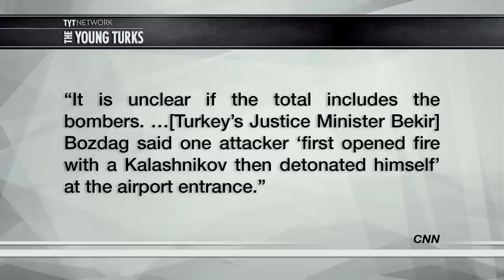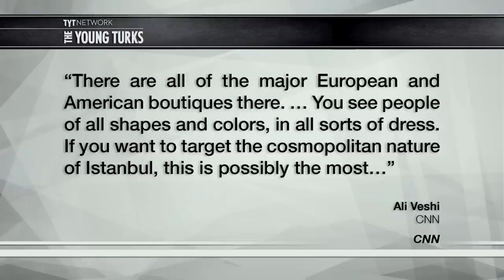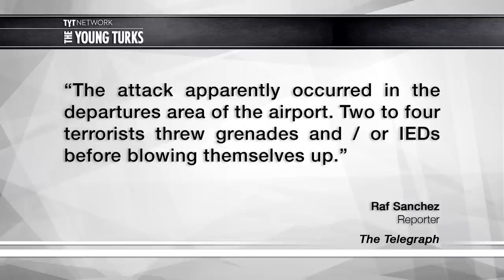BREAKING: Terrorists Bomb Istanbul Airport (VIDEO)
Terrorists have attacked an airport in Istanbul, Turkey. Multiple individuals detonated bombs. There are also reports of grenades and assault rifle fire. Cenk Uygur, host of The Young Turks, breaks it down.

"Three suicide bombers opened fire before blowing themselves up at the entrance to the main international airport in Istanbul on Tuesday, killing 28 people and wounding dozens more, the provincial governor said.

Police fired shots to try to stop two of the attackers just before they reached a security checkpoint at the arrivals hall at Ataturk airport, Europe's third-busiest, but they blew themselves up, a second Turkish official said.

Istanbul Governor Vasip Sahin told reporters that 28 people had been killed and around 60 wounded. Several witnesses reported two explosions but Sahin said authorities believed there may have been three suicide bombers.

"There was a huge explosion, extremely loud. The roof came down. Inside the airport it is terrible, you can't recognize it, the damage is big," said Ali Tekin, who was at the arrivals hall waiting for a guest when the attack took place.”*